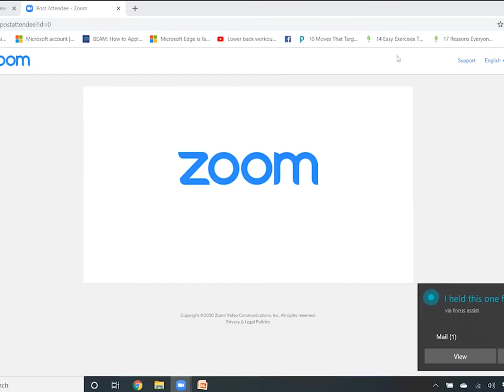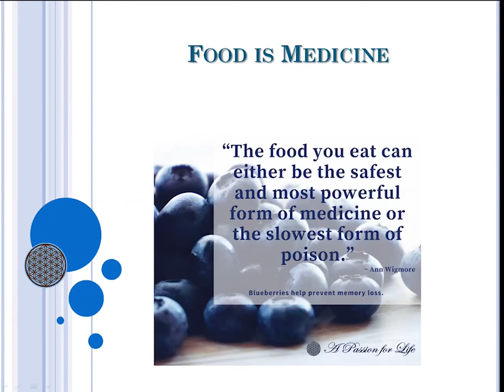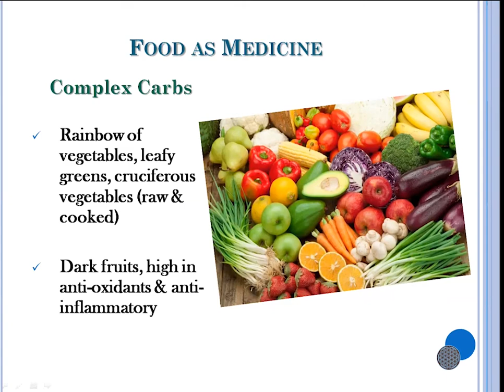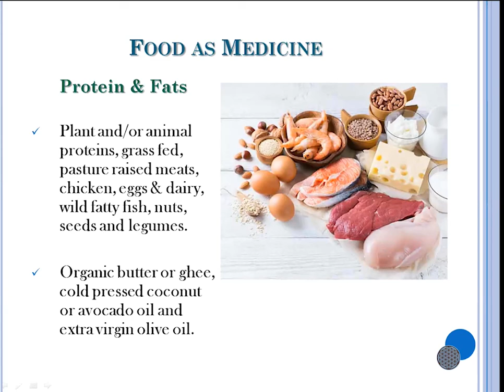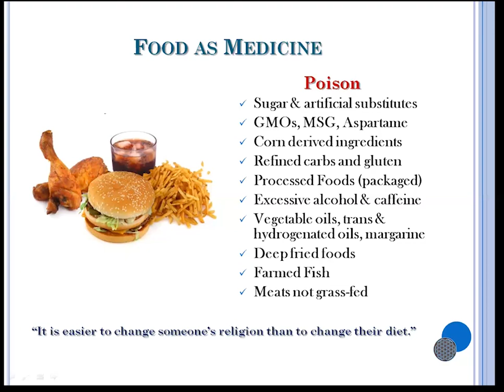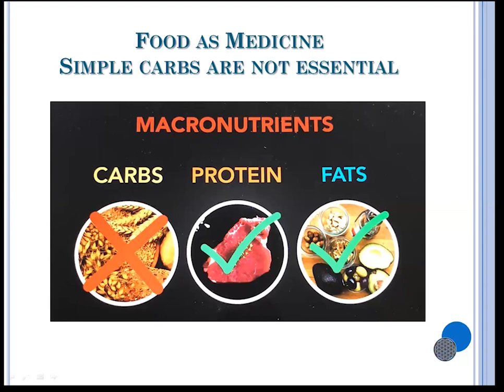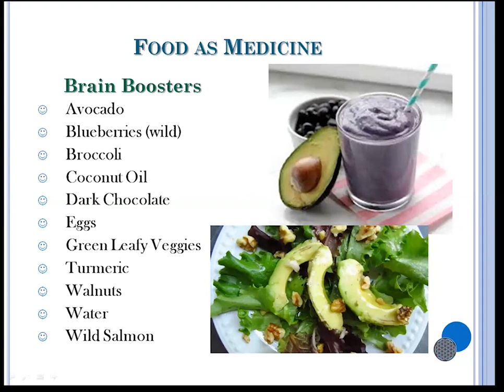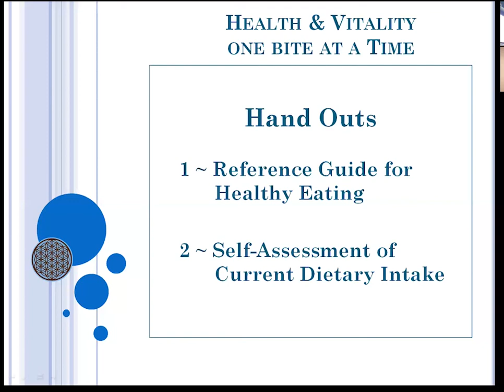Nutrition for Wellness Episode 1: Introduction and Self Assessment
Connection between food choices and healthy brain. Foods that support brain health and foods that damage the brain causing depression, anxiety, learning challenges, lack of motivation.